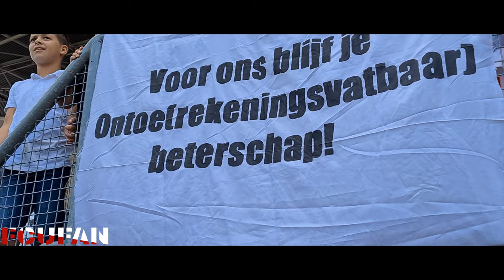[FCUFAN] FC Utrecht-Vitesse | Bunnikside | 11-09-2022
Utrechters kloppen Vitesse in Stadion Galgenwaard: 1-0.
Voor de tweede keer op rij heeft FC Utrecht een driepunter gescoord. De ploeg van Hoofdtrainer Henk Fraser was vanmiddag (zondag) met 1-0 te sterk voor Vitesse. In Stadion Galgenwaard was Bas Dost de matchwinner.

Hij past precies, de bal die Bas Dost vlak voor tijd op het doel van Vitesse schiet. Geen harde knal, juist niet. Maar geplaatst. Perfect in de hoek, buiten bereik van keeper Kjell Scherpen bovendien. De bal gaat tegen de touwen, Dost is door het dolle heen - en met hem op de 350 meegereisde Vitesse-supporters na iedereen in Stadion Galgenwaard. Voor het eerst dit seizoen knalt La Cucamarcha door de speakers, en meteen levert het ook de volle buit op. FC Utrecht 1, Vitesse 0.

Mijlpaaltreffer voor Dost
Dost kan daarmee één van de drie teams waartegen hij in de Eredivisie al wél speelde maar nog niet scoorde, van zijn lijstje afstrepen. Vitesse: acht keer al trekt hij tegen de Arnhemmers ten strijde, maar een doelpunt meepakken tegen de Gelderlanders lukt nog nooit. Tot deze middag dus. En met dat doelpunt, alweer zijn vijfde van dit nog prille seizoen, is ook meteen zijn eerste treffer als speler van FC Utrecht in Stadion Galgenwaard een feit.

Kansen over en weer
Het is een doelpunt dat ervoor zorgt dat FC Utrecht een wedstrijd over de streep trekt waarin het qua kansen op en neer golft. De Utrechters krijgen mogelijkheden via onder anderen Othmane Boussaid, Tasos Douvikas en Moussa Sylla, maar bijten zich lang stuk op sluitpost Scherpen. Aan de andere kant levert Vasilis Barkas met regelmaat puik werk, voor bijvoorbeeld inzetten van Matús Bero, Kacper Kozlowski en Melle Meulensteen onschadelijk te maken. In de blessuretijd houdt de Griek een door Vitesse-invaller Ferro gekopte bal tegen.

Tweede overwinning op rij
Niet lang daarna barst het feestgedruis los in Stadion Galgenwaard, waar dik 15.000 FC Utrecht-supporters de eerste thuiszege van deze jaargang vieren. Het is bovendien de tweede overwinning op rij voor FC Utrecht, dat een week eerder Fortuna al klopt in Sittard (3-4).

Vrijdag: NEC-thuis
Vrijdag krijgt FC Utrecht opnieuw bezoek van een ploeg uit Gelderland. Dan is NEC de tegenstander van de ploeg van Hoofdtrainer Henk Fraser. Het duel met de Nijmegenaren begint om 20.00 uur.

FC Utrecht - Vitesse 1-0 (0-0)
84 Bas Dost 1-0

Gele kaarten: Maximilian Wittek (Vitesse).

Toeschouwers: 15.807.

Scheidsrechter: Bas Nijhuis.

Opstelling FC Utrecht:
Vasilis Barkas; Hidde ter Avest (46. Sean Klaiber), Mark van der Maarel, Modibo Sagnan (78. Ruben Kluivert), Djevencio van der Kust (78. Django Warmerdam); Moussa Sylla, Jens Toornstra, Luuk Brouwers (46. Can Bozdogan), Othmane Boussaid (84. Sander van de Streek); Bas Dost, Tasos Douvikas.

Opstelling Vitesse:
Kjell Scherpen; Carlens Arcus, Ryan Flamingo, Melle Meulensteen, Enzo Cornelisse (86. Nikolai Baden Frederiksen), Maximilian Wittek; Sondre Tronstad (90. Ferro), Matús Bero, Kacper Kozlowski (56. Million Manhoef); Gabriel Vidovic (56. Mohamed Sankoh), Bartosz Bialek.